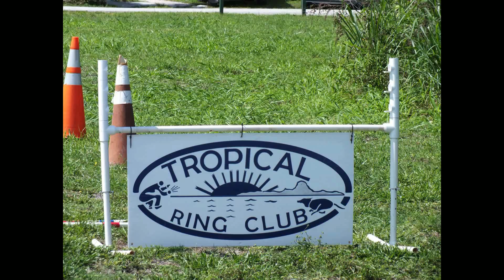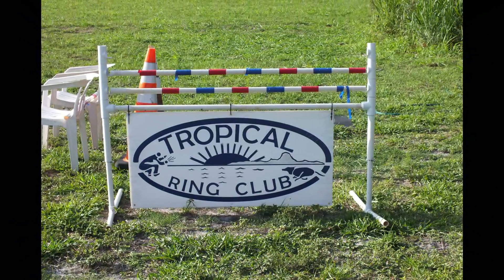jawsday.mp4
Tropical Ring Club Training on Sams 60th Birthday